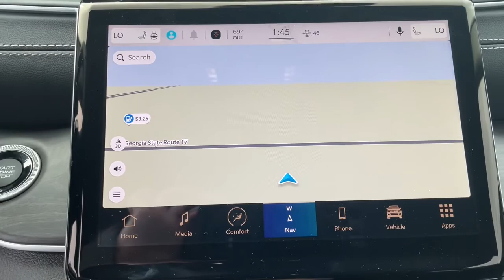2022 Jeep Grand_Cherokee_L Augusta, North Augusta, Hepzibah, Evans, Martinez 22114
Baltic Gray Metallic Clearcoat New 2022 Jeep Grand_Cherokee_L available in 2158 Washington Road, Thomson, Georgia at Thomson Motor Corp. Servicing the Augusta, Thomson, North Augusta, Hepzibah, Evan, Martinez, GA area.

Quick Order Package 22E 10.1 Touchscreen Display 3.45 Rear Axle Ratio 3rd row seats: split-bench 4-Wheel Disc Brakes 506 Watt Amplifier 6 Speakers 9 Amplified Speakers w/Subwoofer ABS brakes Air Conditioning Alloy wheels AM/FM radio: SiriusXM with 360L Anti-whiplash front head restraints Apple CarPlay Apple CarPlay/Android Auto Audio memory Auto High-beam Headlights Automatic temperature control Brake assist Bumpers: body-color Capri Leather Seats Compass Connected Travel & Traffic Services Connectivity - US/Canada Delay-off headlights Disassociated Touchscreen Display Driver door bin Driver vanity mirror Dual front impact airbags Dual front side impact airbags Electronic Stability Control Emergency communication system Four wheel independent suspension Front anti-roll bar Front Bucket Seats Front Center Armrest w/Storage Front dual zone A/C Front fog lights Front reading lights Fully automatic headlights Garage door transmitter Google Android Auto GPS Antenna Input GPS Navigation HD Radio Heated door mirrors Heated front seats Heated rear seats Heated steering wheel Illuminated entry Integrated Center Stack Radio Integrated Voice Command w/Bluetooth Knee airbag Leather steering wheel Low tire pressure warning Manual Fold Seatbacks Memory seat Normal Duty Suspension Occupant sensing airbag Outside temperature display Overhead airbag Overhead console Panic alarm ParkView Rear Back-Up Camera Passenger door bin Passenger vanity mirror Power door mirrors Power driver seat Power Liftgate Power passenger seat Power steering Power windows Radio data system Radio: Uconnect 5 Nav w/10.1 Display Radio: Uconnect 5 w/8.4 Display Rear air conditioning Rear anti-roll bar Rear reading lights Rear window defroster Rear window wiper Reclining 3rd row seat Remote keyless entry Roof rack: rails only Security system SiriusXM Satellite Radio SiriusXM w/360L Speed control Speed-Sensitive Wipers Split folding rear seat Spoiler Steering wheel mounted audio controls Tachometer Telescoping steering wheel Tilt steering wheel Traction control Trip computer Turn signal indicator mirrors USB Host Flip Variably intermittent wipers Wheels: 18 x 8.0 Fully Painted Aluminum 2 and Wheels: 20 x 8.5 Polished/Painted Aluminum.brThomson Chrysler Dodge Jeep Ram FIAT - Where We Make Buying Easy!! Price does not include Taxes Tags Title or Fees. Dealer retains rebates as down payment or price reduction.$750 - Southeast BC Bonus Cash SECNA. Exp. 02/28/2022